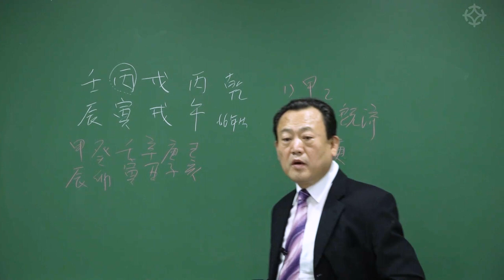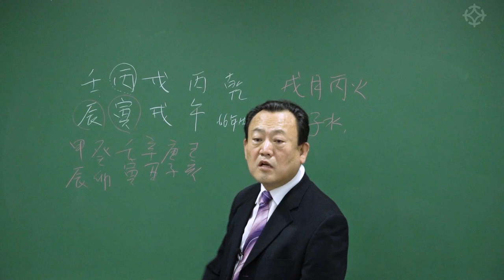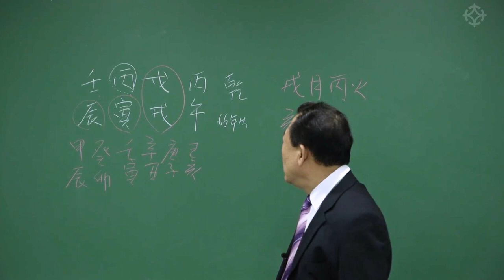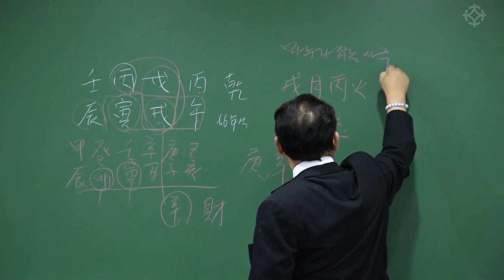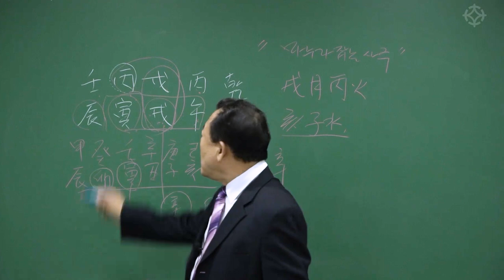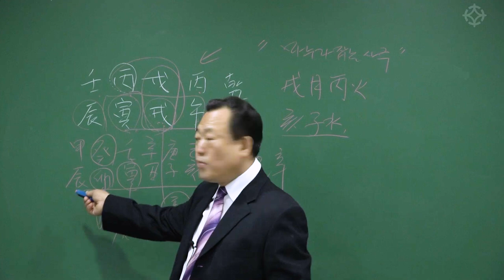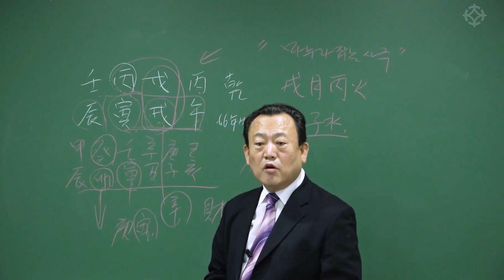병화 일간 사주 특징 - 한상정